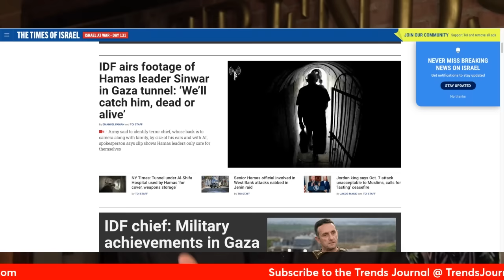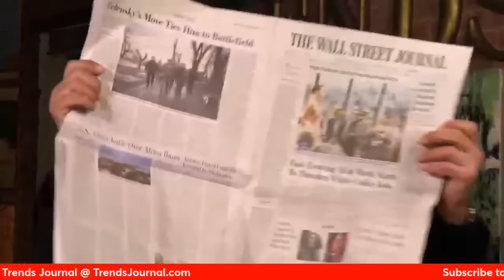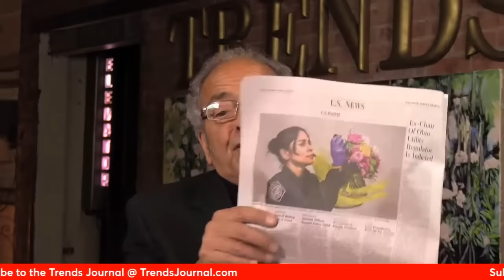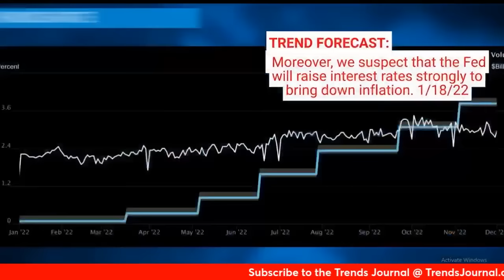NETANYAHU'S TOTAL VICTORY EQUALS TOTAL GENOCIDE!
Gerald Celente introduces new Trends Journal and discusses the Israel War in Gaza and the latest stock market news after the CPI data for January comes in hotter than expected.